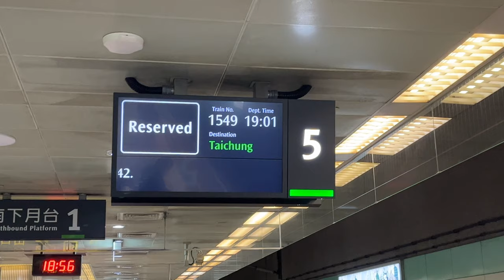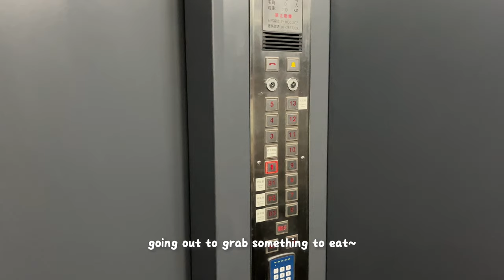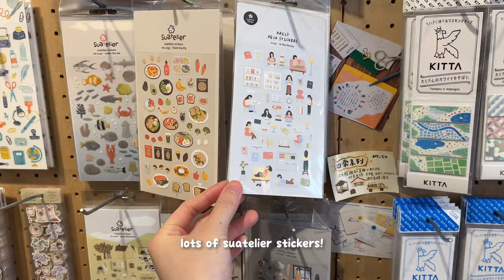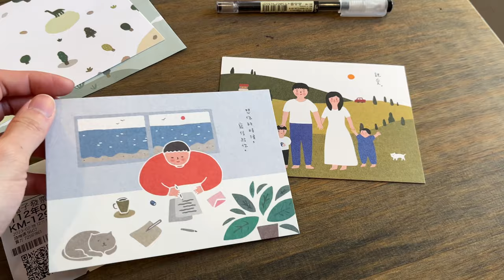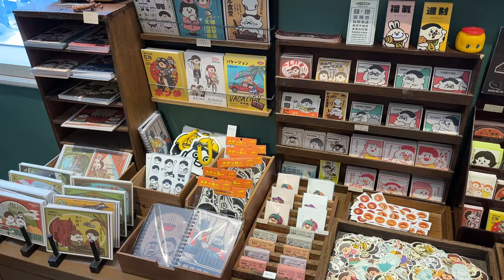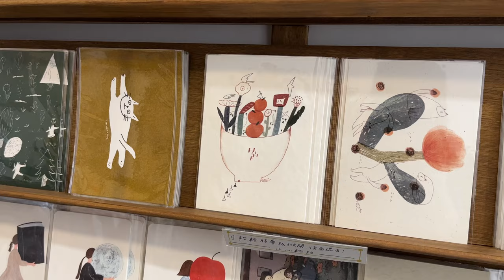✈️ Taiwan travel vlog // 1st days in Taichung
hi lovelies! i’m so happy to finally be able to share with you my 1st Taiwan travel vlog! Taichung is such a beautiful and elegant city, with lots of green plants and stationery shops ~🙈💛 i was also very grateful for the nice weather!

special thanks to my friend for traveling with me to Taiwan (very happy to be able to share this wonderful experience with you ~) 💛

► places visited in the video:

能藝文具 審計店
40354, Taïwan, Taichung City, West District, Alley 2, Lane 368, Minsheng Rd, 6號1樓

KerKerland 審計店
403, Taïwan, Taichung City, West District, 民生路368巷4弄16號

愚室 解憂實驗所
403, Taïwan, Taichung City, West District, Alley 2, Lane 368, Minsheng Rd, 5號1樓

Tong An Curry Taichung Branch
通庵 熟成咖喱 （台中店）
No. 8號, Zhongxing St, West District, Taichung City, Taïwan 403

茶筆巷文具生活空間
No. 89號, Shengping St, West District, Taichung City, Taïwan 403

有筆x鋼筆工作室
No. 14號, Changchun St, West District, Taichung City, Taïwan 403013

► hotel we stayed in:
葉綠宿．茶覺旅 Tea Way Hotel
No. 173號, Jianguo Rd, Central District, Taichung City, Taïwan 400

📹 edit
iPhone 13
Capcut
iOS photo app (for brightness)